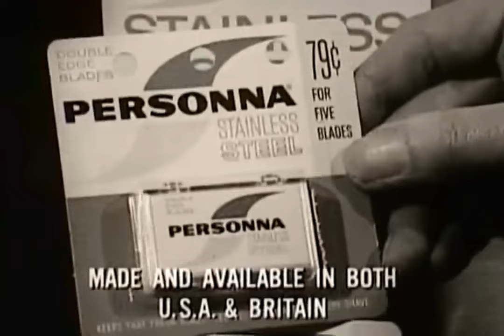Vintage Personna Double Edge Razor Blade Commercial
Interested in learning the (almost) lost art or traditional shaving? Join Matt & Douglas at I'd Lather Be Shaving A Weekly Traditional Shaving Show...That's EPIC!